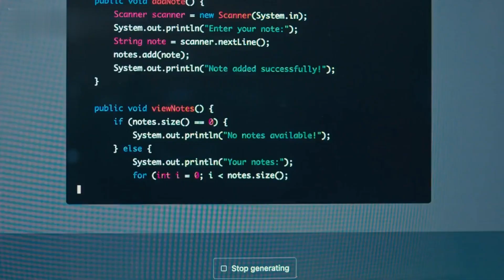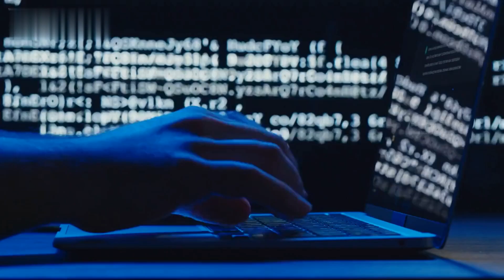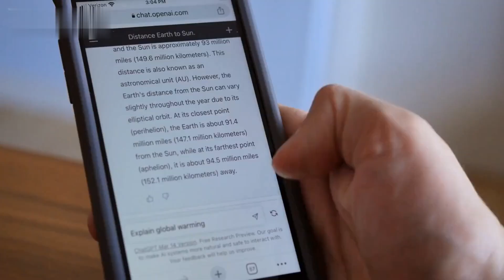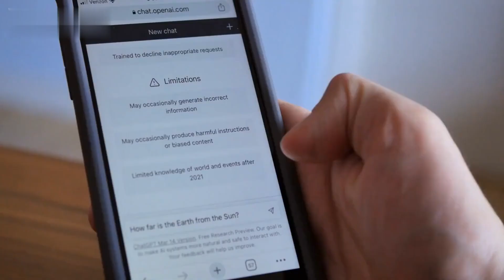Microsoft Visual Chat GPT: A Game Changer in AI-Powered Interactions#Ai Matrix#microsoft#ai#gpt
a true gamIn this captivating YouTube video, we delve into the realm of artificial intelligence and explore the groundbreaking technology of Microsoft Visual Chat GPT (Generalized Pre-trained Transformer). Join us on this journey as we uncover how this cutting-edge AI system is revolutionizing human-machine interactions and becoming e changer in the world of conversational AI.

Discover the power of natural language processing and machine learning as we witness Microsoft Visual Chat GPT in action, understanding context and meaning to provide dynamic responses that mirror human conversation. Say goodbye to traditional chatbots with their pre-programmed limitations and welcome a new era of personalized and engaging interactions.

Through real-world examples, we showcase how Microsoft Visual Chat GPT is leaving its mark on various industries. From improving customer service and e-commerce experiences to transforming healthcare and education, this technology's impact is far-reaching and versatile.

Witness how Visual Chat GPT is enhancing decision-making processes with valuable insights and personalized recommendations based on data analysis. Learn how it is being harnessed by businesses of all sizes and industries, streamlining workflows and automating routine tasks to improve overall efficiency.

But it's not just about advancements; ethics matter. We discuss Microsoft's commitment to responsible AI development, addressing issues like bias, privacy, and transparency to ensure that this innovation serves society ethically and responsibly.

Join us as we unravel the future of human-machine interaction and explore the limitless possibilities that Microsoft Visual Chat GPT holds. Prepare to be amazed by this groundbreaking technology that is shaping the way we communicate, learn, and conduct business.

Don't miss out on this transformative journey! Together, we can unlock new frontiers and embrace the full potential of this remarkable technology.

Get ready for a YouTube experience that will leave you inspired and eager to witness the evolution of AI-driven communication with Microsoft Visual Chat GPT at the forefront!